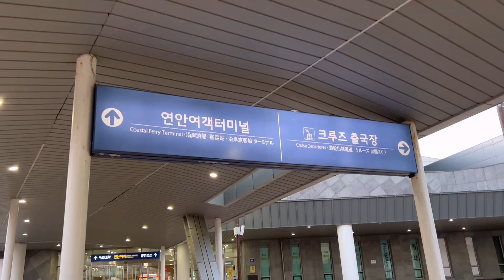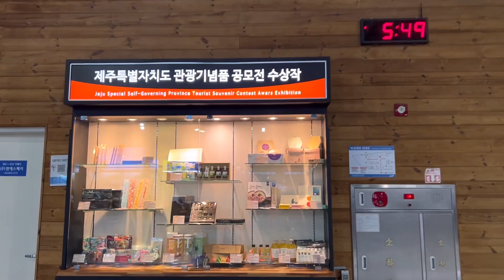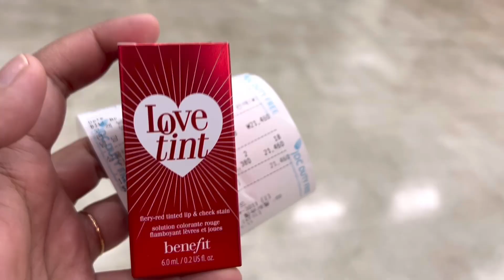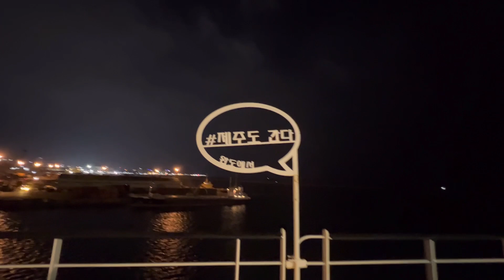Jejudo Vlog Day 6 | Our last day in Jejudo